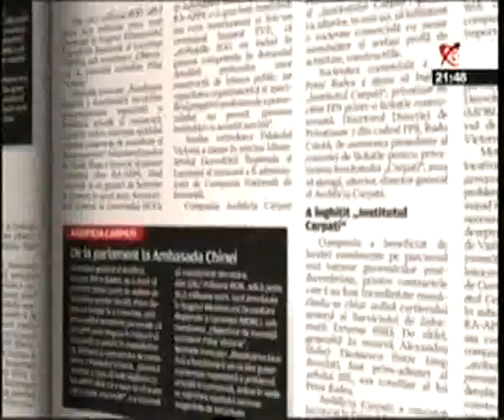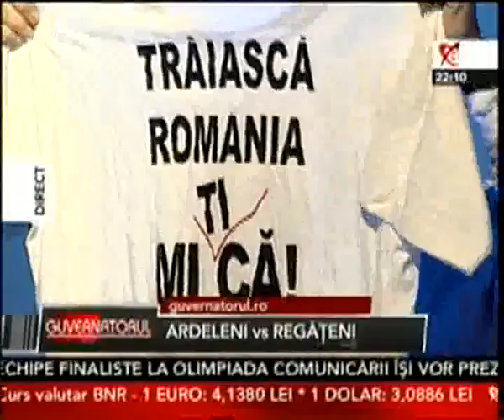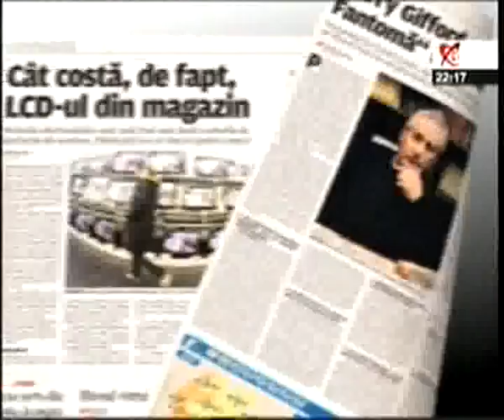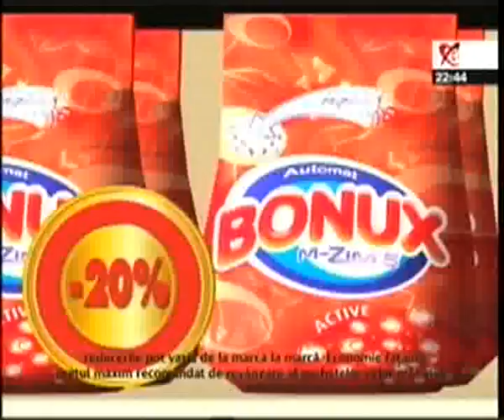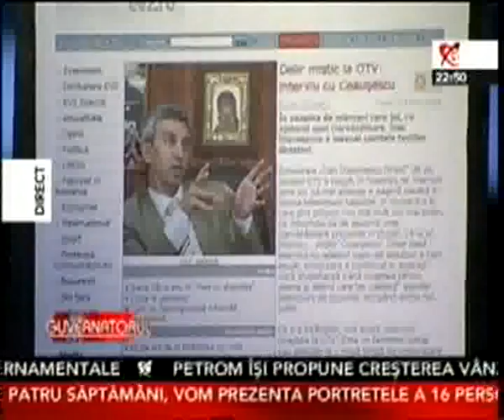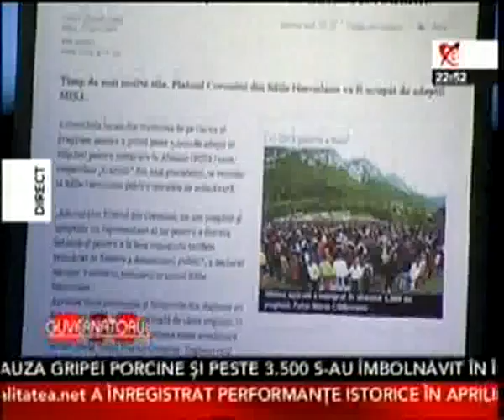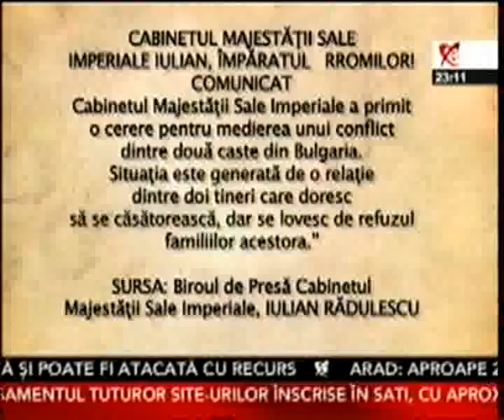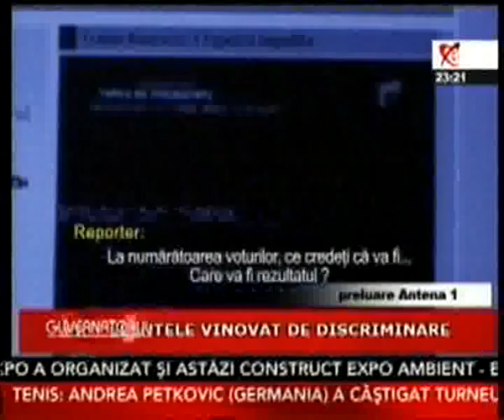Guvernatorul - Liviu Mihaiu - 10 mai 2009